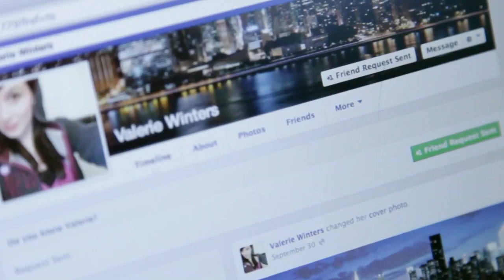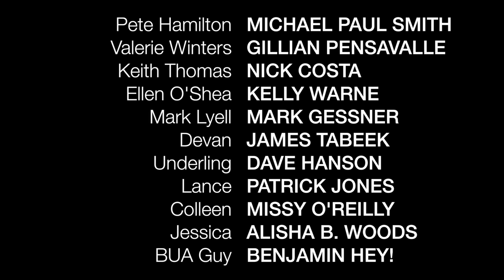"The Residuals" Season 1, Episode 10: "These Messages"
Pete sees the Clyde's spot. Ellen sees the Bua spot. Pete and Keith write for their series, but get distracted when Valerie only friend requests one of them. Pete observes business as usual in the commercial world.

Cast:
Michael Paul Smith
Gillian Pensavalle
Nick Costa
Kelly Warne
Mark Gessner
James Tabeek
Dave Hanson
Patrick Hones
Missy O'Reilly
Alisha B. Woods
Benjamin Hey!